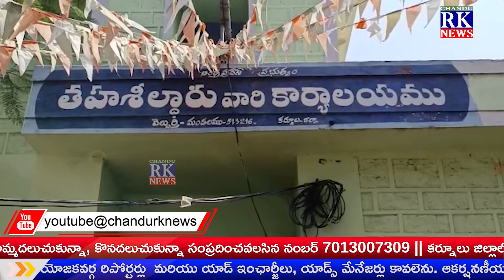వెల్దుర్తి తహసిల్దార్ కార్యాలయం ముందు వీఆర్ఏ ల నిరసన